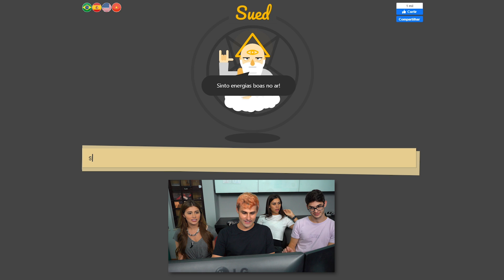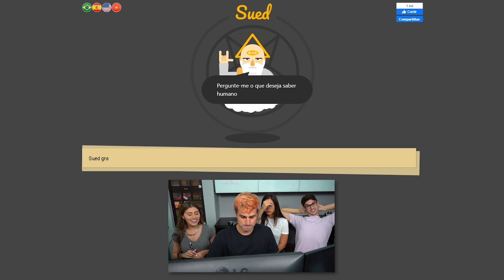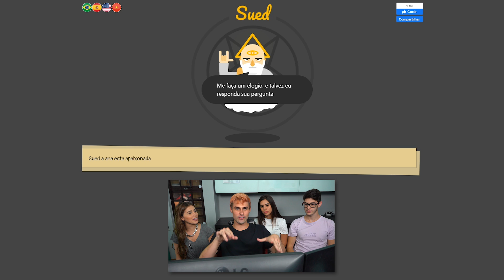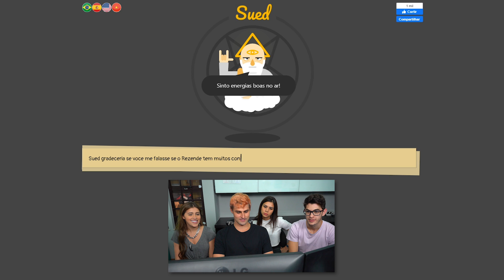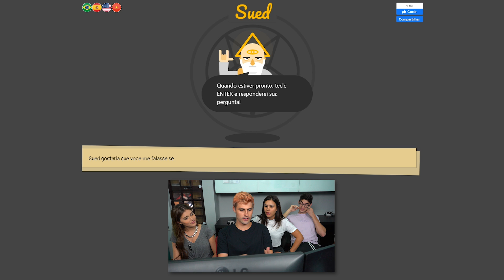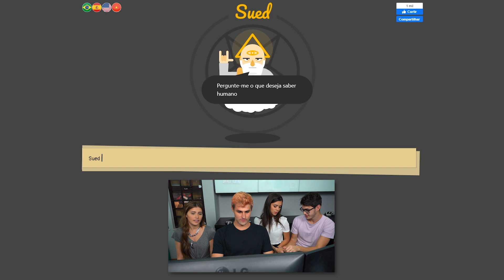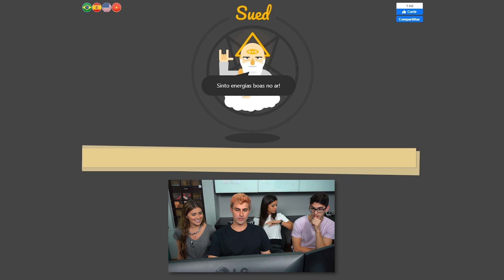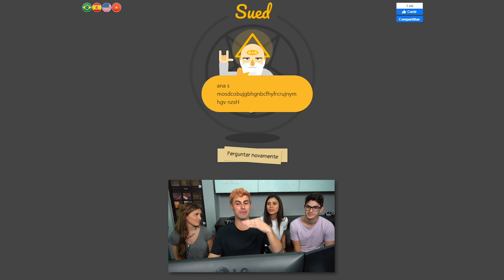ESSE APLICATIVO DESCOBRIU TODA VERDADE DOS EX NAMORADOS!! [ REZENDE EVIL ]